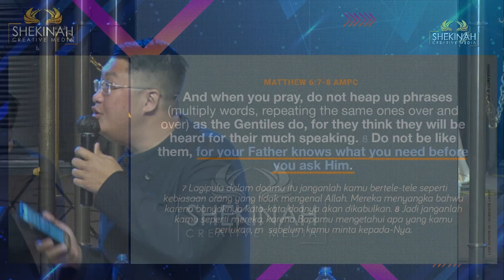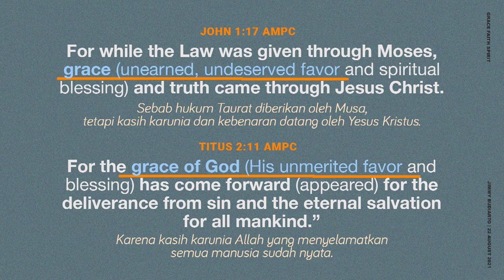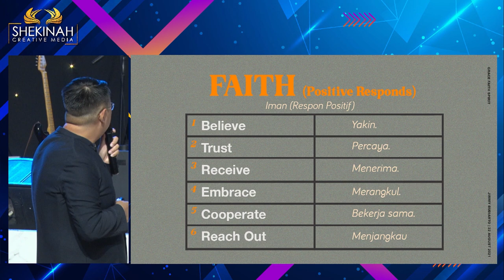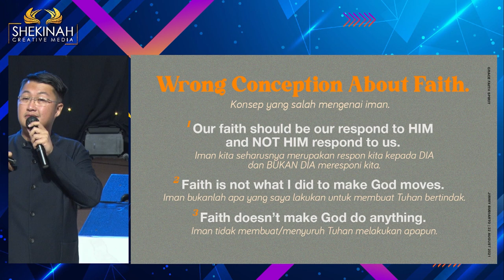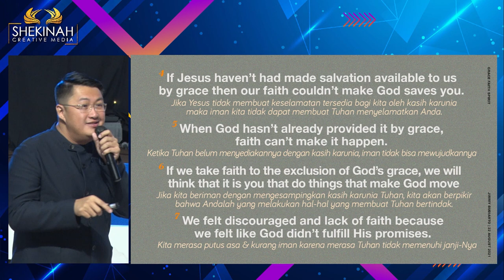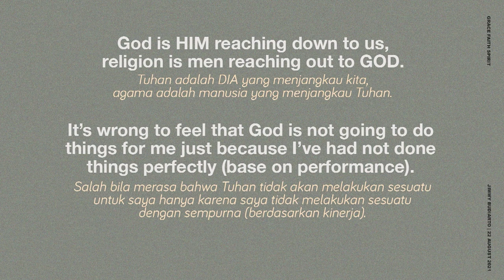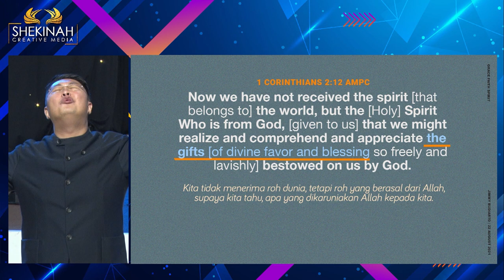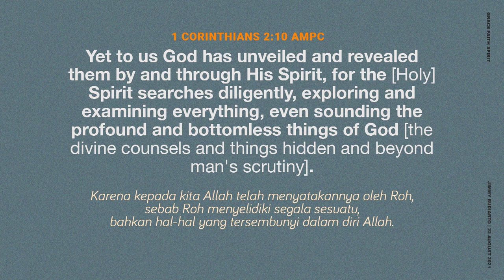Let Go & Let God Part 1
Doa (prayer / Proseuchesthe) berarti berinteraksi dengan Tuhan, dengan mengalihkan / menukar keingingan manusia dengan keinginan Tuhan saat Ia mengimpartasikan iman. Tuhan mengetahui apa yang kita perlukan sebelum kita minta kepada-Nya. Ini artinya Tuhan sudah mengantisipasi, mempersiapkan, memiliki persediaan, Tuhan bahkan sudah menyelesaikan bagi kita. Disini seharusnya apapun yang kita minta harus sesuai dengan kehendak Tuhan karena Ia ingin yang terbaik saja terjadi untuk kita. Bagaimanapun semua ini kasih karunia.

Kita menerima kasih karunia melalui Yesus Kristus melalui kematianNya di kayu salib, sebuah anugerah keselamatan. Itu merupakan kebaikan yang tidak diperoleh dengan usaha, tidak semestinya diberikan dan merupakan kebaikan yang tidak layak. Melalui imanlah kita memiliki akses kepada kasih karunia. Untuk itu kita harus menyeimbangkan antara kasih karunia dan iman melalui Roh Kudus.

Prayer (prayer / Proseuchesthe) means interacting with God, by diverting / exchanging human desires with God's desires when He imparts faith. God knows what we need before we ask Him. This means that God has anticipated, prepared, has provisions, God has even finished for us.
Here, whatever we ask for must be in accordance with God's will because He wants the best to happen for us.

After all this is grace. We receive grace through Jesus Christ through His death on the cross, a gift of salvation. It is a virtue that is not earned by effort, should not be given and is an undeserved kindness.
It is through faith that we have access to grace. For that we must balance between grace and faith through the Holy Spirit.

Prayer Request (Dukungan Doa):
Phone / Whatsapp

Terima kasih.